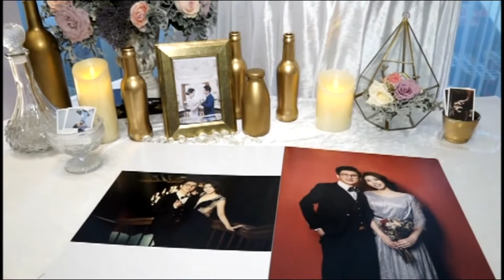Norman & Jenny 2018/06/03 林酒店 國際廳 Part 1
浚泓 & 于嘉訂結婚